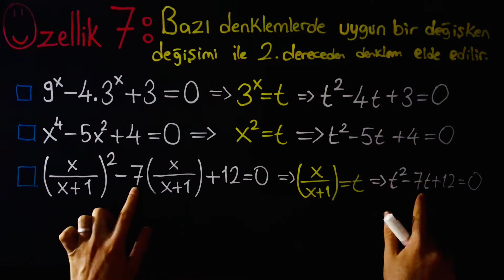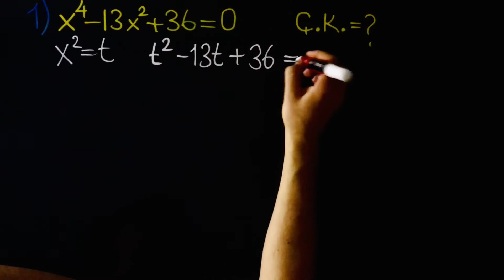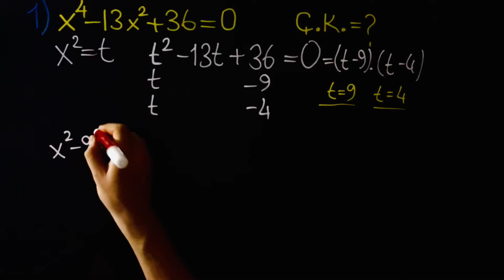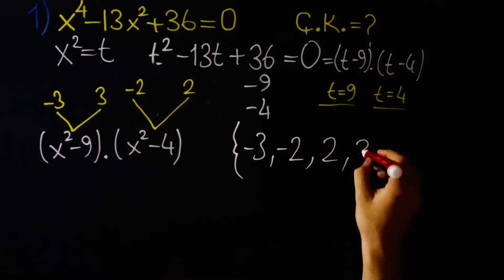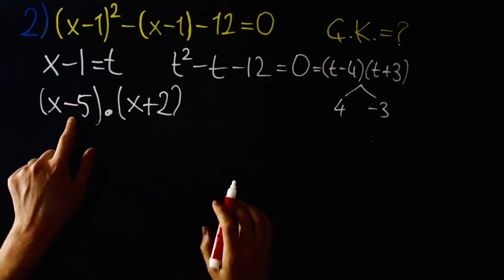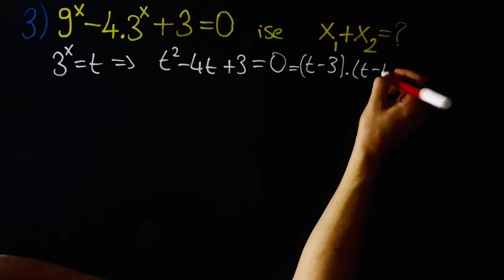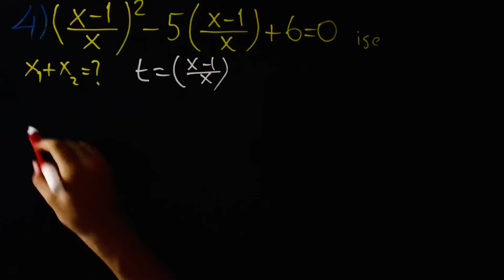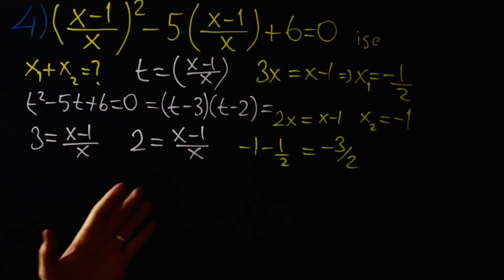11) AYT Matematik | 2. Dereceden Denklemler #4 | Konu Anlatımı | Değişken Değiştirme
11) AYT Matematik | 2. Dereceden Denklemler #4 | Konu Anlatımı | Değişken Değiştirme

2. DERECEDEN DENKLEMLER SON DERS!!

10 haftada AYT Matematik tüm konularını tamamlayacağımız kampımızda 2. haftamızın konusu olan 2. Dereceden Denklemler 4. konu anlatım videosunda Değişken Değiştirme konusunu bitirdik ve örnek sorular çözdük.

Kamp Programı:
1. Hafta : Polinomlar
2. Hafta : 2. Dereceden Denklemler
3. Hafta : Parabol
4. Hafta : Eşitsizlikler
5. Hafta : Karmaşık Sayılar
6. Hafta : Logaritma
7. Hafta : Diziler
8. Hafta : Trigonometri
9. Hafta : Özel Tanımlı Fonksiyonlar
10. Hafta : Binom - Permütasyon - Olasılık - Kombinasyon